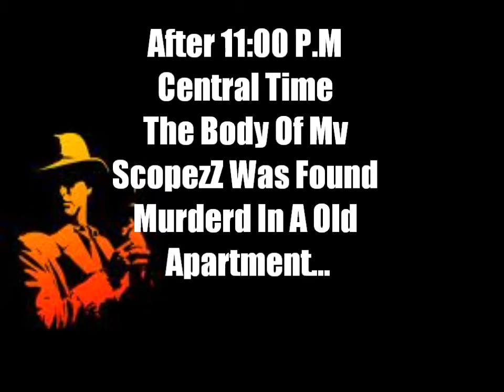Assassination Of Mv ScopezZ